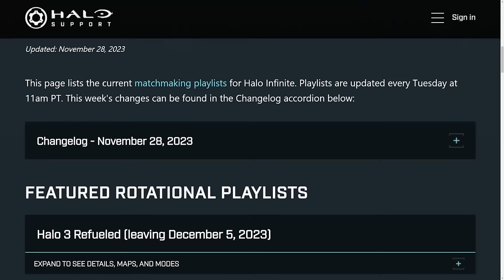Firefight Release Date and Everything We Know! Halo Infinite News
Timestamps
Firefight Release Date - 0:00
Firefight Facts - 2:40